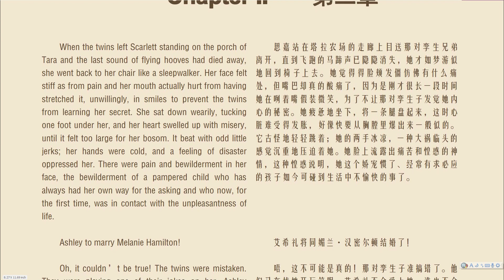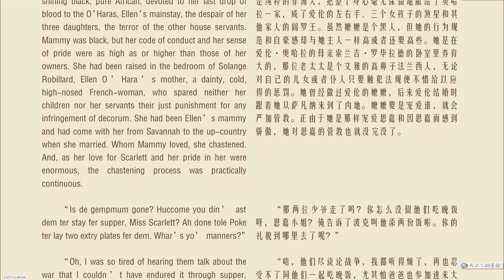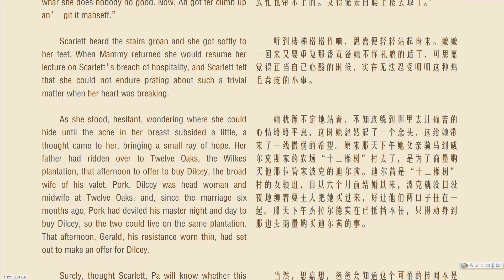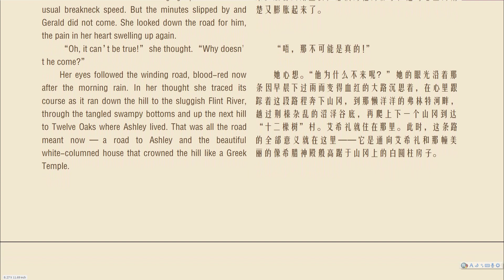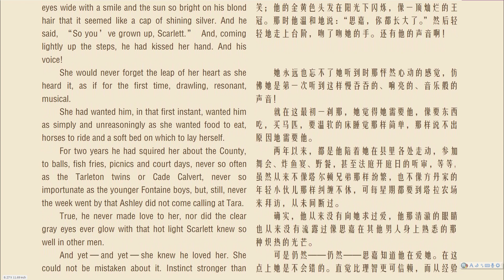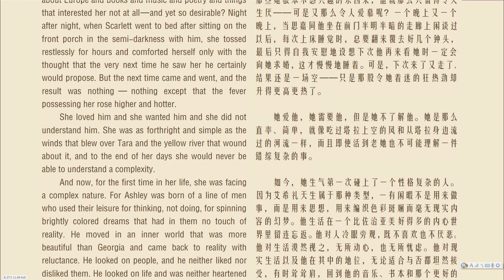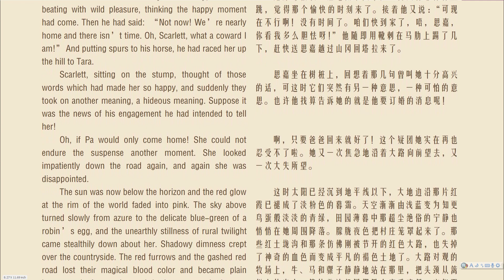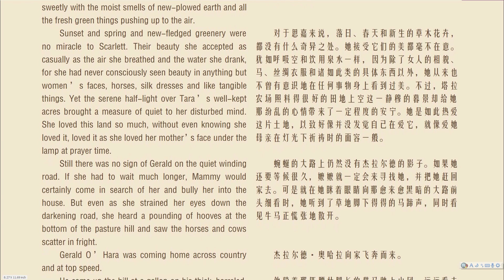听读世界文学巨作 中英文对照---《Gone with the Wind》/《飘》第3期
小说 《Gone With The Wind 》在美国境内为百年文学作品销量排名第二， 出版 70 年后仍旧畅销不衰。 在中国同为家喻户晓， 中译名《飘》。 其名满华夏主要得益于依据小说改编的电影《乱世佳人》，费雯丽（ Vivien Leigh） 主演的郝思嘉给观众留下不可磨灭的印象， 该片获 10 项奥斯卡金奖。
《Gone with the wind》 以主角郝思嘉 16 岁到 28 岁的成长历程和爱情为主线， 上承美国建国时代移民创业史， 描绘出战前以大庄园主为代表的南方上流社会的文化， 全景般地再现美国南北战争的惨烈与悲壮， 以及战后社会重建中的种种冲突与和解。 南方贵族多有骄矜、 自大和虚礼， 但他们视清誉重于生命， 甚至重于爱情。
 清誉或荣誉（ honor） 不是名气，而是男性的正直、勇敢与忠诚，女性的贞洁和美德。荣誉是西方贵族文化里源远流长的追索人性高贵的传统。在战争的血腥与惨烈里，南方庄园贵族优雅的生活方式土崩瓦解，随风而逝， 但贵族文化中追求人性高贵的传统， 却在战争和南方庄园文明惨烈的死亡中， 凤凰磐涅， 浴火重
生，成为美国文化的血脉与脊梁。

 Gone with the Wind》给你美的享受，也自然而然地引导你去思索。审美的过程、思索的过程，就是你成长的过程， 如果你 16 岁了， 那么请尽早听读《Gone with the Wind》， 如果你过 16 岁了， 那么更该立刻听读。16 岁到 28 岁对每一个人都是生命中的黄金旅程，郝思嘉的成长富于传奇令人启迪。